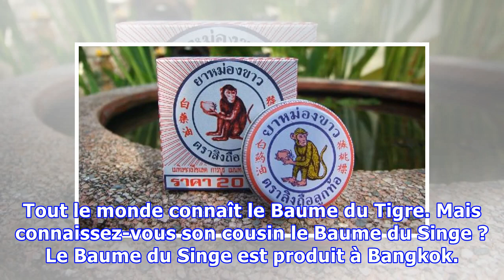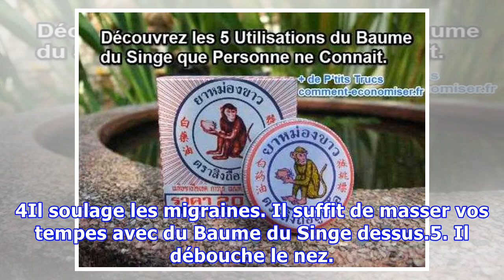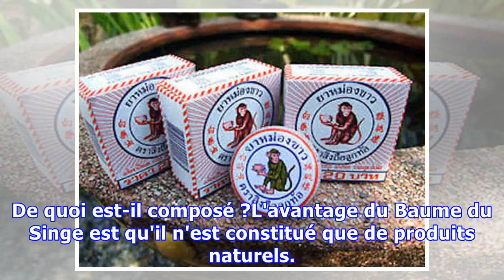6 Utilisations du Baume du Singe que PERSONNE ne Connaît.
6 Utilisations du Baume du Singe que PERSONNE ne Connaît.
Tout le monde connaît le Baume du Tigre. Mais connaissez-vous son cousin le Baume du Singe ? Le Baume du Singe est produit à Bangkok. Il est très connu en Thaïlande mais aussi dans toute l'Asie. Les Thaïlandais l'utilisent notamment comme traitement musculaire préventif. Le Baume du Singe, c'est quo...